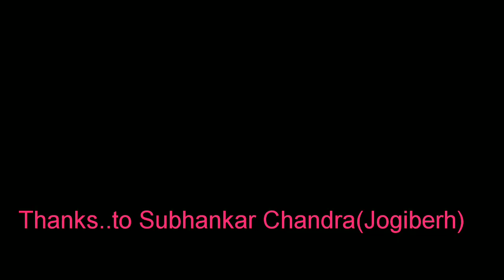How to succes in Competitive Exam | Bengali | 2019| tarak |india|কম্পিটিশন পরীক্ষা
How to success in competitive exam In Bengali |Tips to get Government service| 2019 | Competitive exam
Hi I am Tarak nath Maji welcome to Tarak India chennel.কি ভাবে কম্পিটিশান পরীক্ষায় সফল হওয়া যায় এটি আছে ভিডিও তে If you have questions I will replay.Thanks.
Link of my others videos..

About this channel-বন্ধুরা এই channel এ আপনারা পাবেন শিক্ষা থেকে বিনোদন সব ধরনের উপকরণ —
Our Scial Links:

Andriod app-